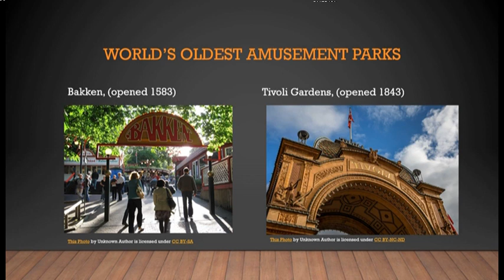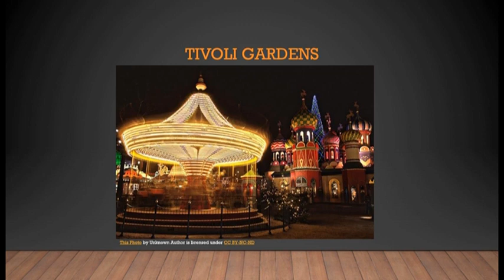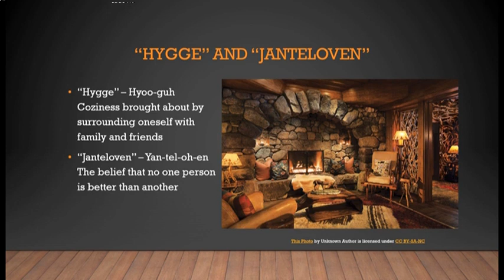A Speech About a Culture - Denmark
The second of the required speeches for my Public Speaking course of Spring 2020.